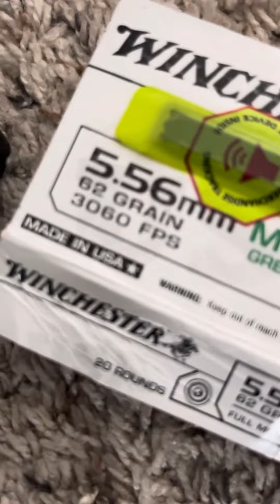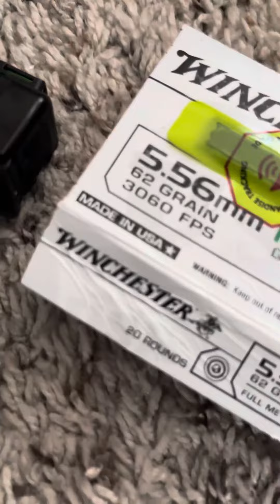What’s in your bag what did you shoot today 💫💫💫💯💯💯💯